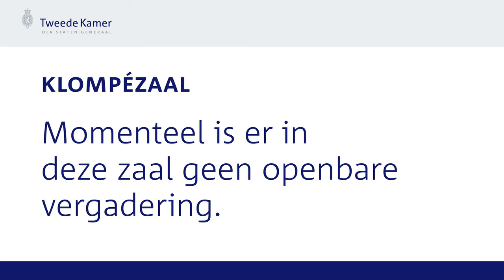Procedurevergadering en brieven commissie voor Justitie en Veiligheid